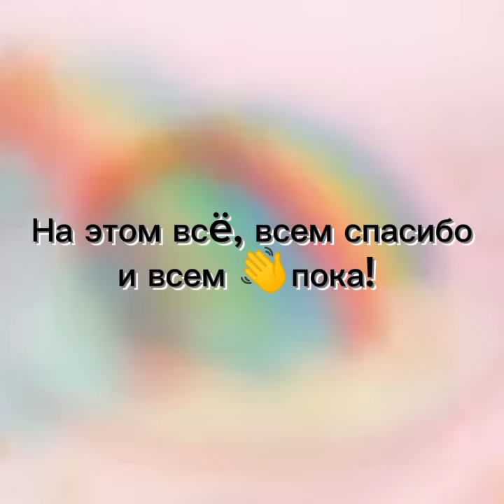Всем привет, тортики с историями от @Наи в конце и от @Makosya Mistik в начале